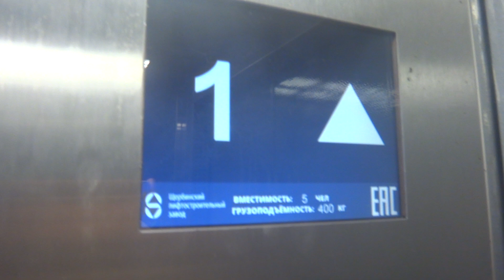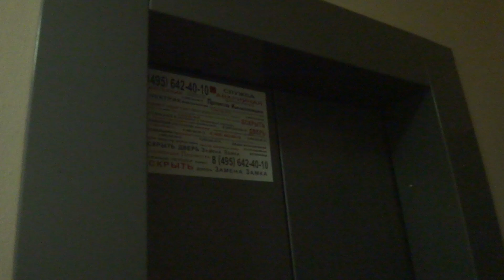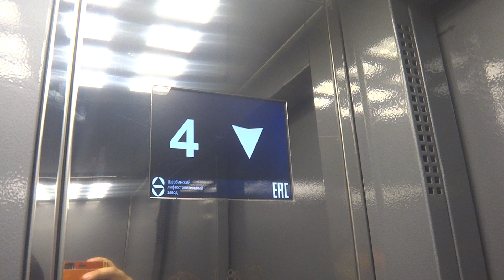Грузопассажирский, пассажирский лифт V=1 м-с, Q=400, 630 кг (4621), музыкальный лифт ЩЛЗ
Кастанаевская 9к1